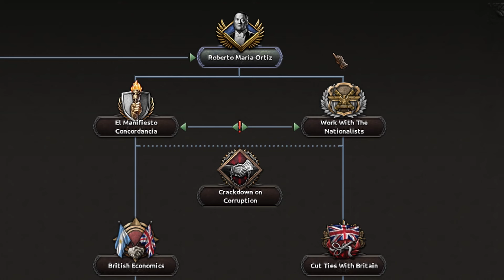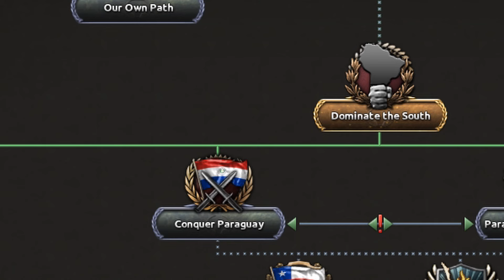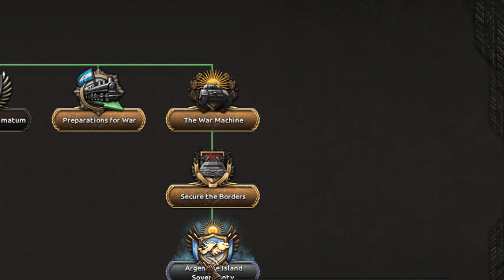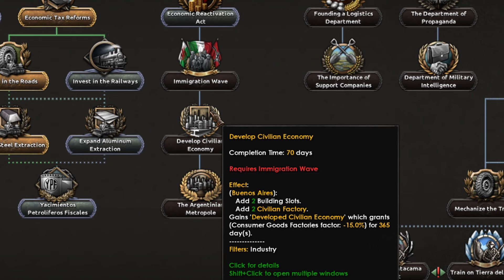Argentina Is Stupid And Broken In Hoi4 Trial Of Allegiance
Haha economy go brrr for some reason.

➡My Channel:
Yo Jay here a 20 year old guy from Germany :D
I make videos on games like Hearts Of Iron 4, Europa Universalis, Victoria 3 and other strategy stuff.
So if you like to have medium funny entertainment then this channel is perfect for you XD
I try to read all your comments :D

➡Title: Argentina Is Stupid And Broken In Hoi4 Trial Of Allegiance
Game: HOI4 / Hearts Of Iron 4 Trial Of Allegiance